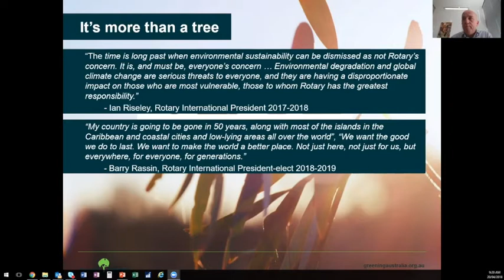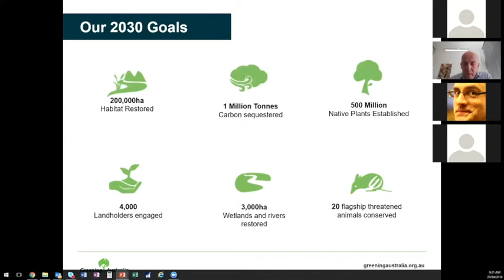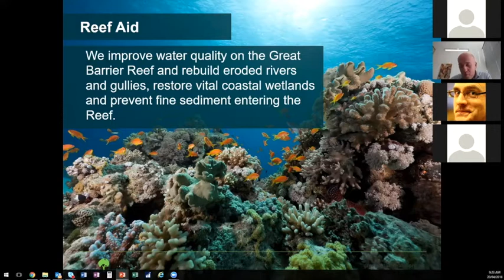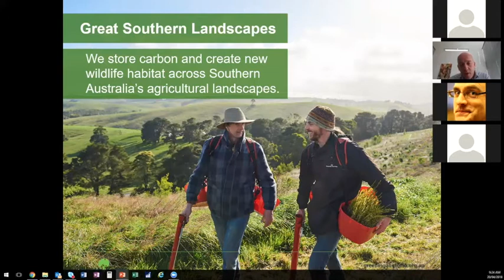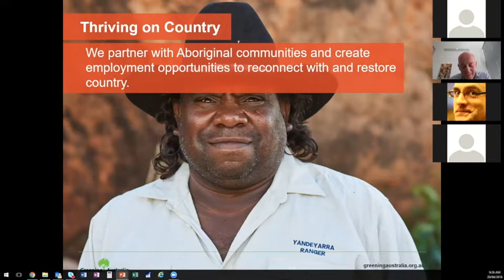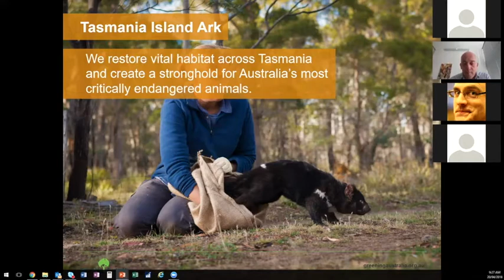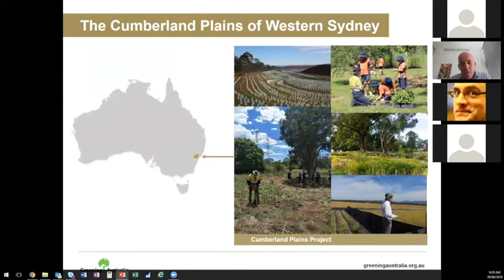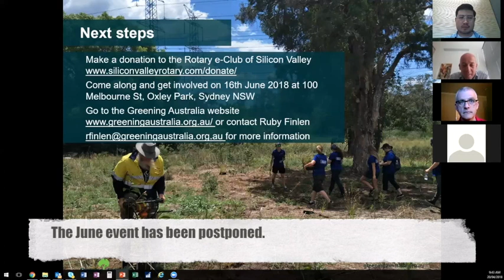Greening Australia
Jonathan Duddles presents to the Rotary eClub of Silicon Valley about the work of Greening Australia